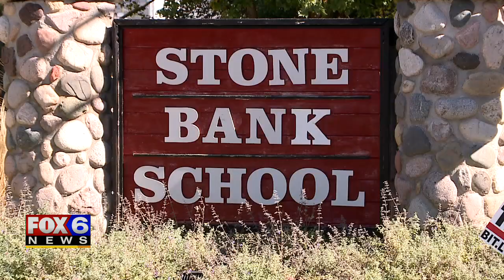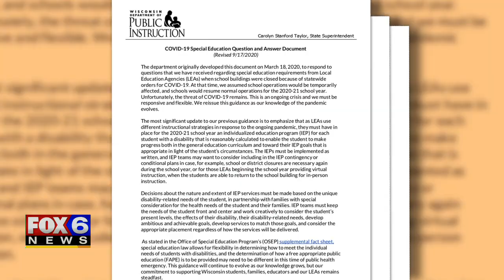Mom says son with Down syndrome is being isolated from peers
The mask mandate can be somewhat problematic for those with health issues, and a Waukesha County mother revealed a problem she's facing with her school-aged son -- a month away from surgery.